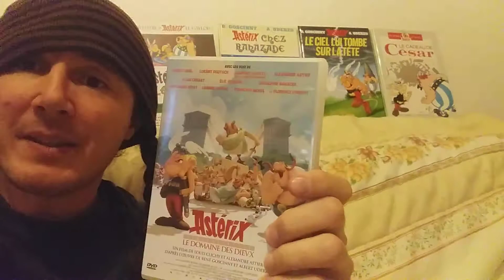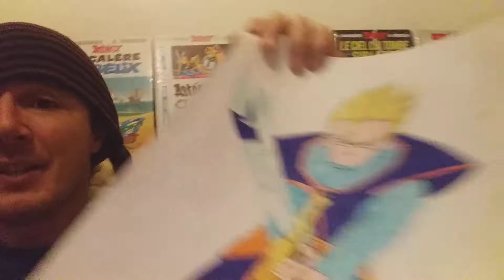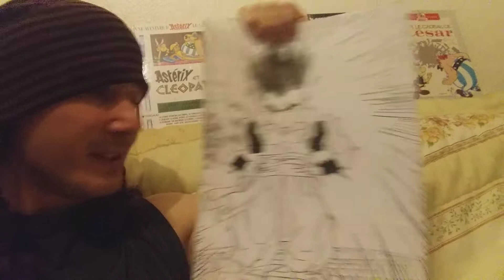Petit hommage à un Grand Nom de la BD, Albert Uderzo. Astérix et Obélix. J9 Confinement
Hommage à Albert Uderzo.
Présentation de quelques uns de mes vieux dessins qui me servaient de posters quand j'étais gamin.
Et présentation du projet manga avec mon neveu.